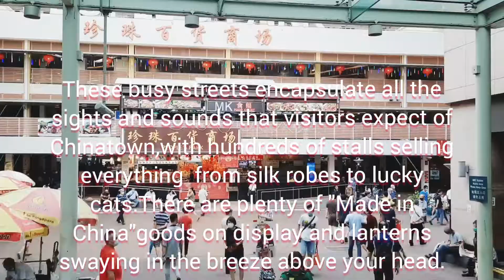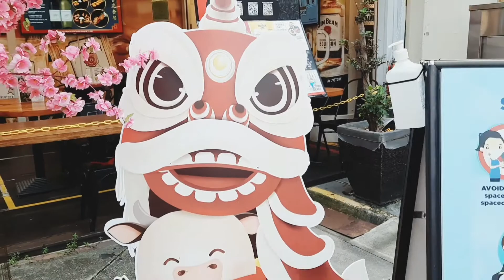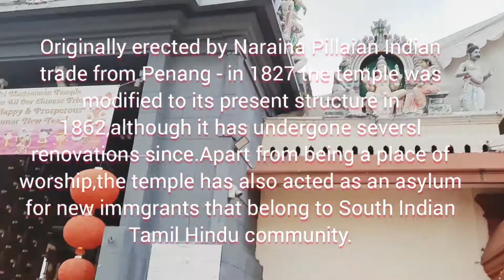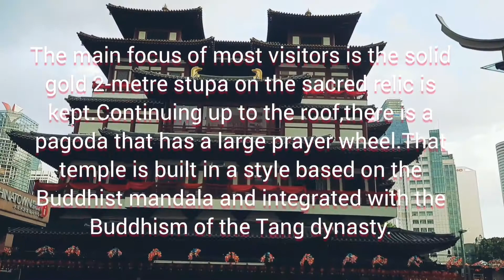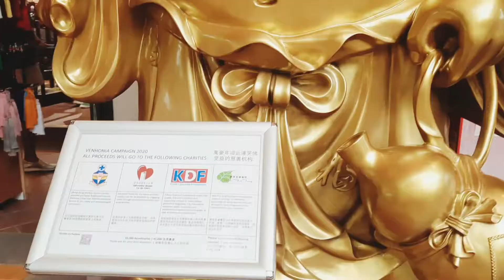EXPLORING CHINATOWN SINGAPORE | 2021 CHINESE NEW YEAR | MaGenVals Vlog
Exploring chinatown singapore 2021 Chinese New Year...
Enjoy much sa pag gagala even though im alone.First time kong gumala dito sa Chinatown mag isa diko alam san ako pupunta,go with the flow lang ako sa mga tao.Kasama ko na man kayo guys at kayo ang kausap ko hehehe i mean my phone...

GONG HEI FAT CHOY!

Wishing y'all a happiness and prosperity,smooth life,good health,everlasting peace and safety year after year,and LOVELIFE for me this year yaahoooo🥰😊

Love you guys with the love of the Lord...